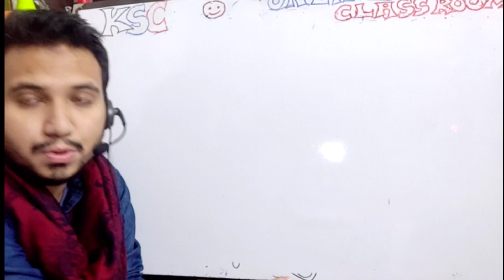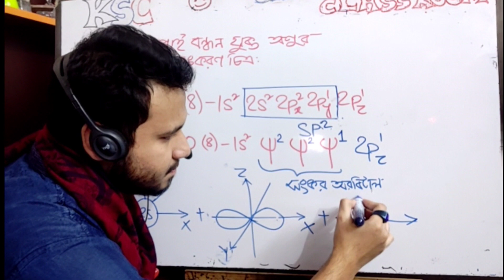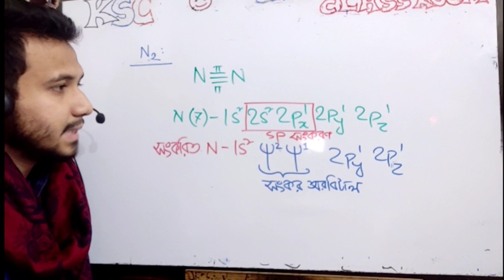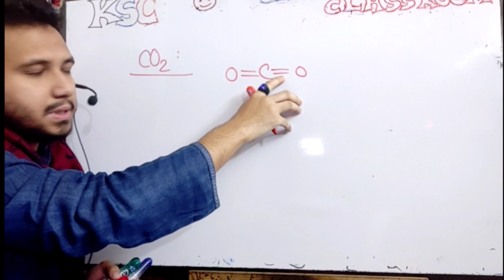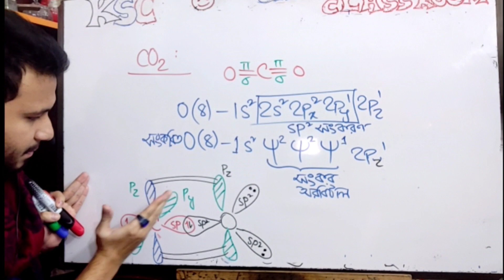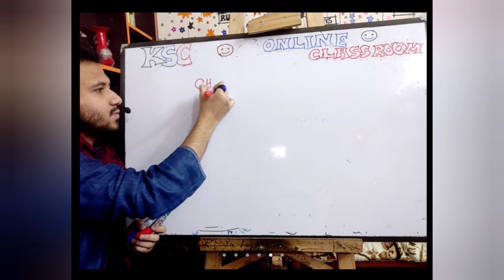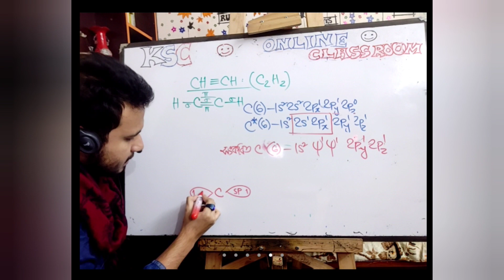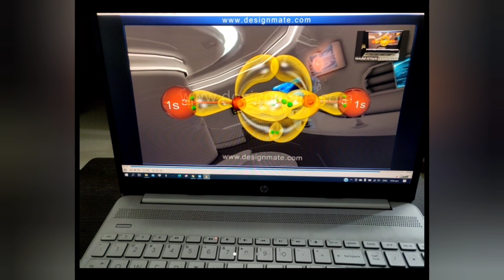সংকরায়ন । Hybridization । Part 3 । LECTURE 10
HSC । Chemistry 1st Paper । CHAPTER 3